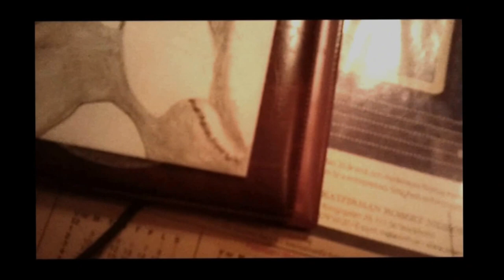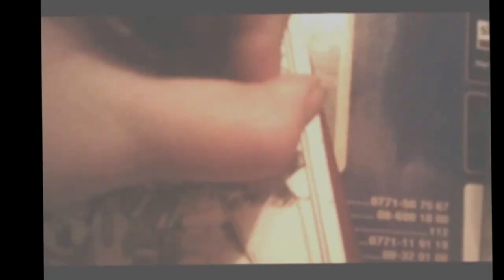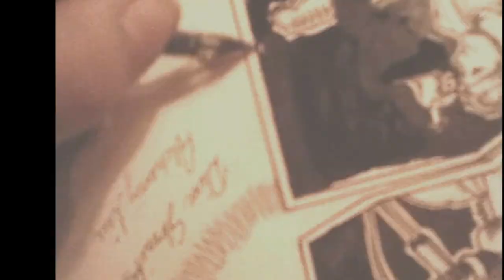Dire Straits Alchemy Live 1983 Comic Book INKING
I re-uploaded the video where I draw Dire Straits from Alchemy Live 1983 in COmic Book style. THis means that this time it's not a realistic drawing I'm creating here. ;) Took me around 3 hours to draw this. Enjoy!